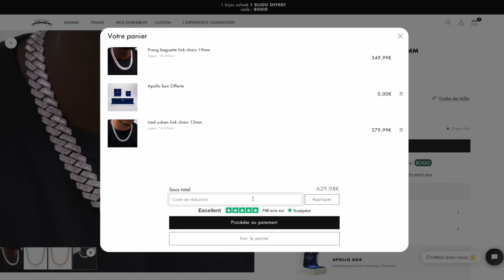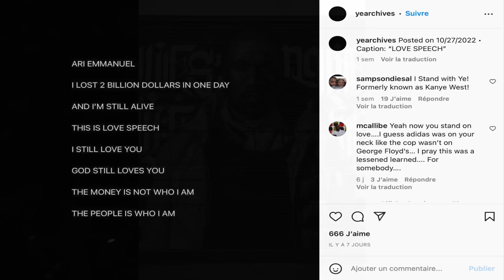6IX9INE S'EXPRIME SUR LES POLÉMIQUES DE KANYE WEST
6ix9ine s'exprime sur les polémiques de Kanye West